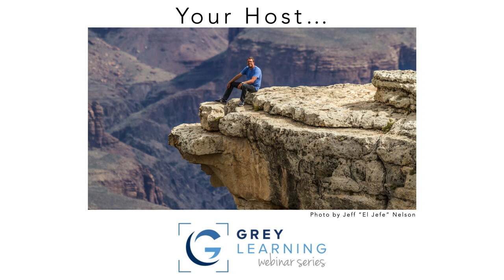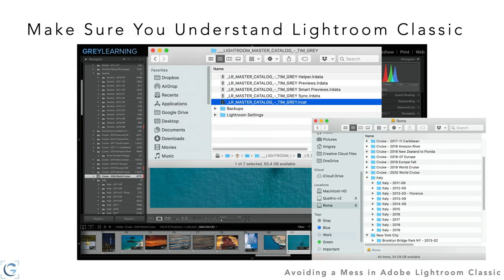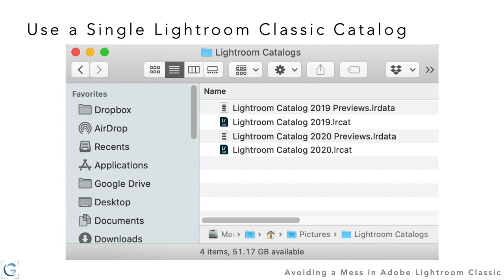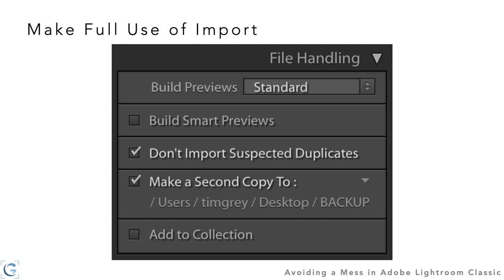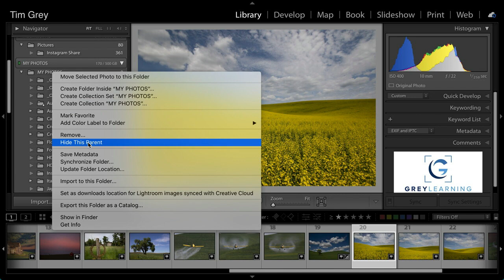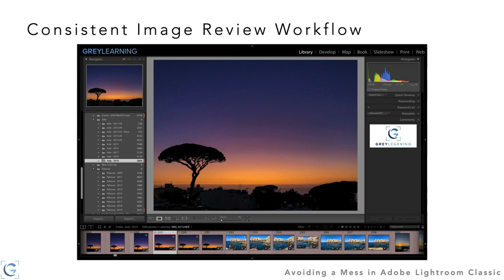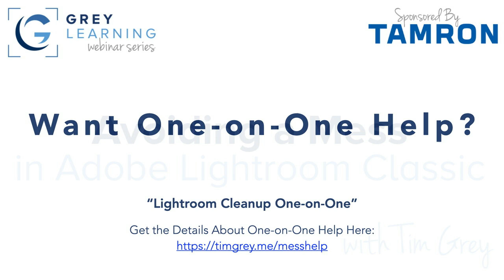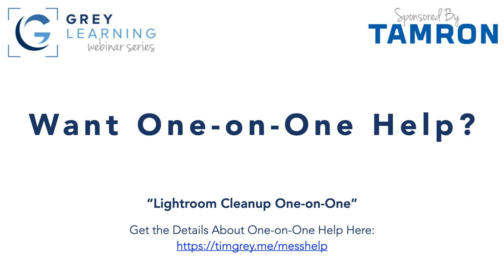Avoiding a Mess in Adobe Lightroom Classic - GreyLearning Webinar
In this presentation Tim Grey shares his top tips for avoiding a mess in your Adobe Lightroom Classic catalog.

As I mentioned during the webinar presentation, you can learn how to clean up a mess in Lightroom Classic with Tim's "Cleaning Up Your Mess in Lightroom Classic", with a 50% discount included automatically if you use this link to get started: